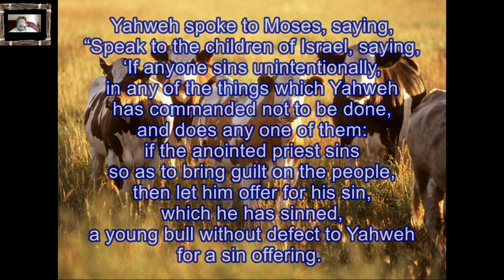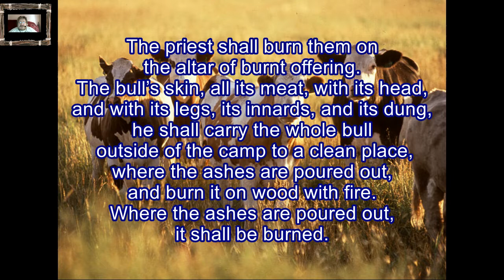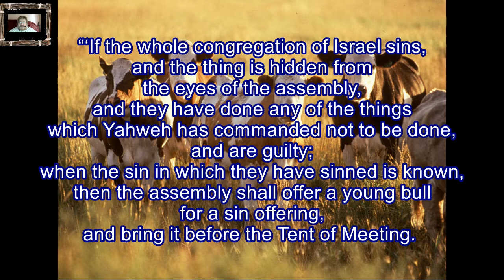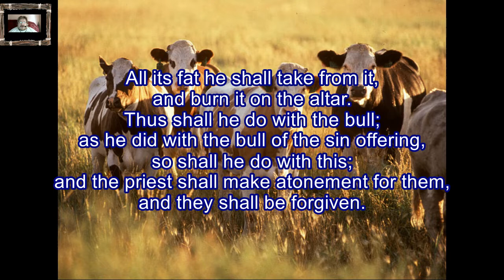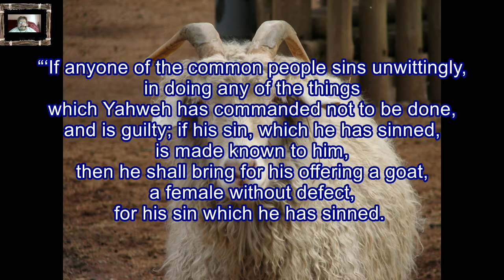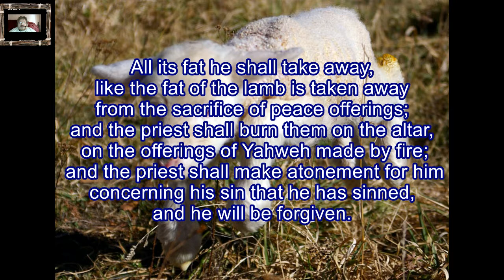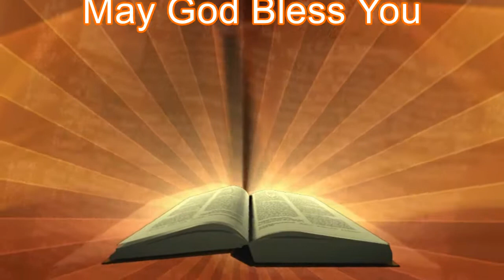Daily Visual Bible: Leviticus 4: It's a...It's a sin...offering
Starting to look at sin offerings